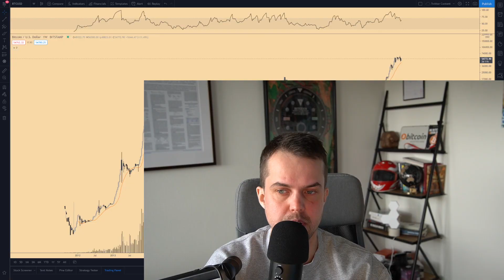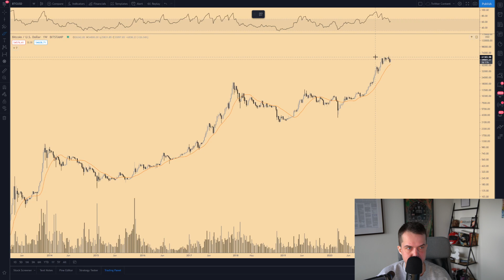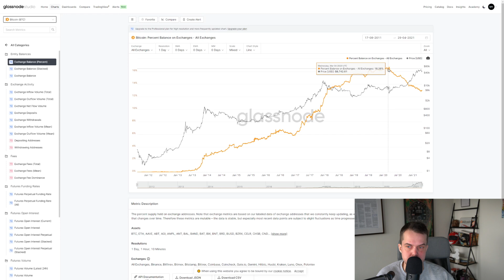🚀 Is $500K BITCOIN Possible This Bull Cycle?! 🚀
Today we're going to discuss why Bitcoin is still in a bull cycle. The markets are just heating up for the next big leg up. Let's take a look at some metrics that define a bull market!

0:00 Intro
1:30 BTC/USD
1:55 Comparison Apple Inc
4:47 Key metrics
8:36 On-chain analysis